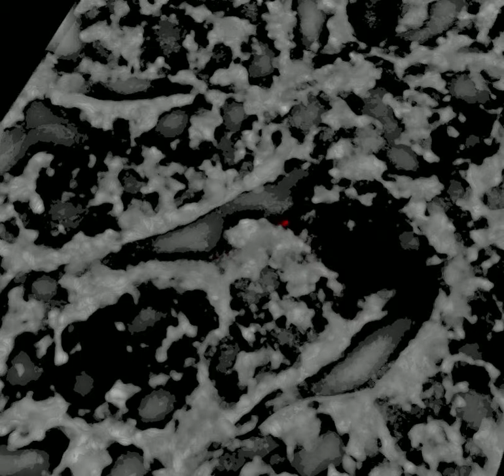CytoViva 3D Enhanced Darkfield Imaging: Unlabeled Carbon Nanotubes Embedded in Tissue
CytoViva 3D Enhanced Darkfield Imaging.  This 3D video illustrates the location of non-fluorescently labeled carbon nanotubes (red) within an H&E stained tissue section (gray).